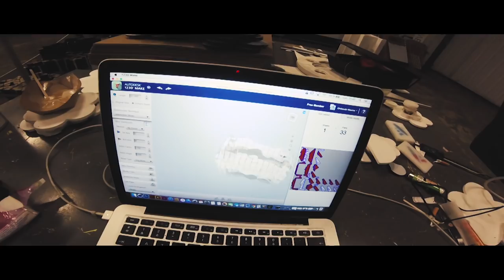Møme - Panorama Tour Report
Directed by Mirage Studio